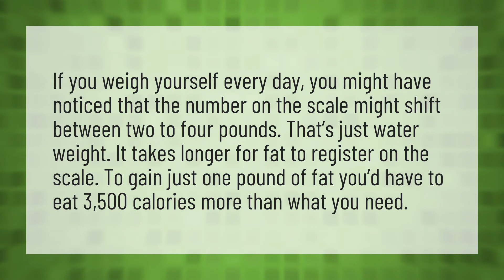How many pounds of water weight can you gain?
Water Gain Weight • How many pounds of water weight can you gain?